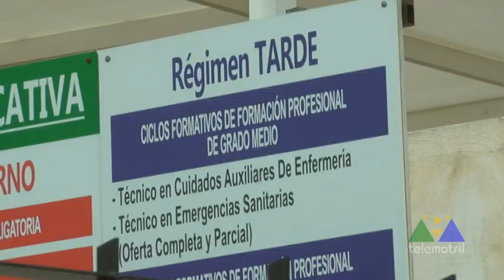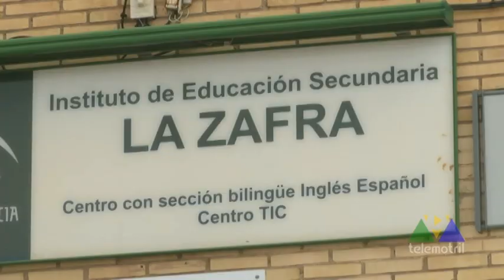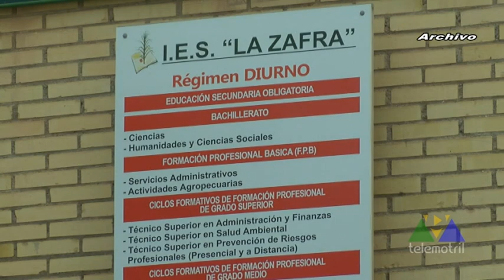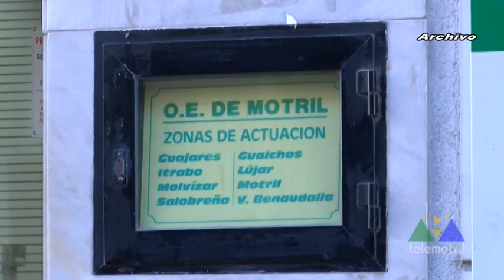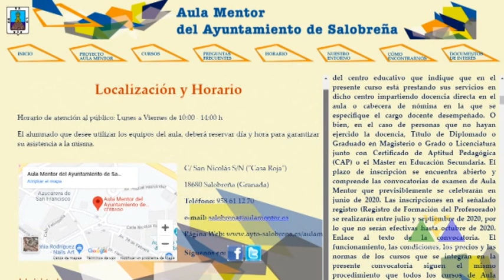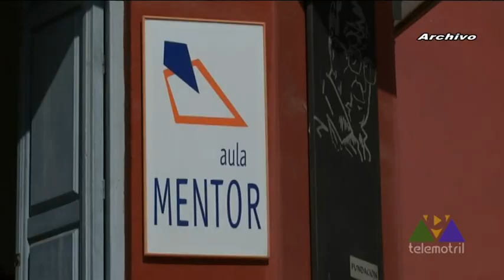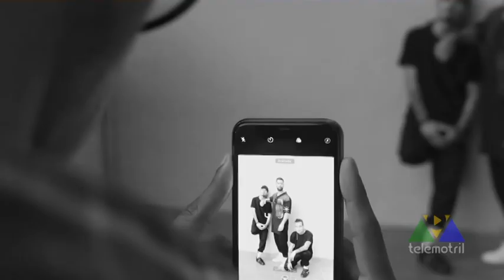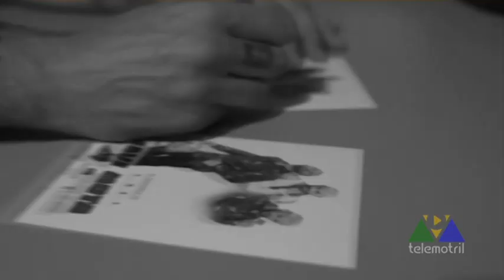TELEMOTRIL DIARIO COMARCAL 30 04 2020